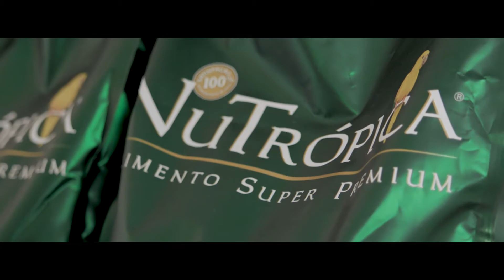Spix's Macaws RETURN TO THE WILD - Back From the Brink of EXTINCTION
The Spix’s little blue macaw — extinct in the wild for 22 years — now flies free again in its natural habitat in Brazil, thanks to decades of research and effort by hundreds of scientists, conservation biologists, veterinarians, aviculturists and indigenous peoples. Watch this behind the scenes release of these incredible blue birds leaving their enclosure and entering the wild for the first time in over two decades. Intimate interviews, dedicated staff, beautiful nature, and up close and personal footage of these incredible animals, this video has it all. Watch this never before seen footage of BLUE SKIES in Brazil.